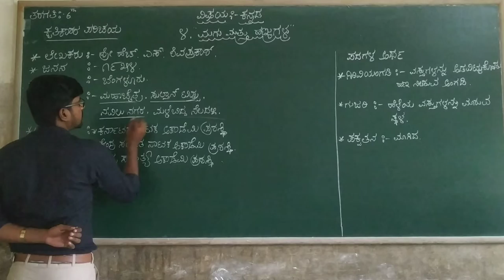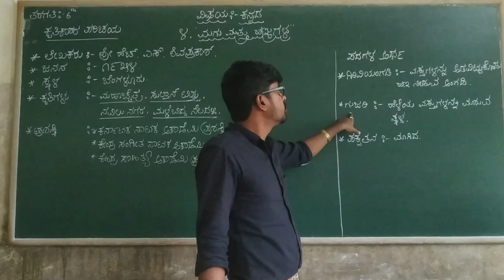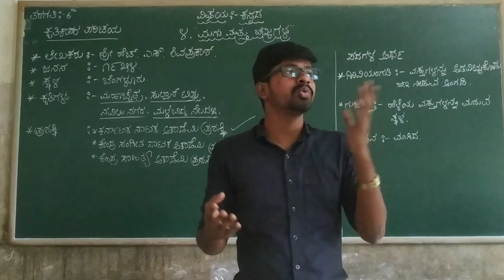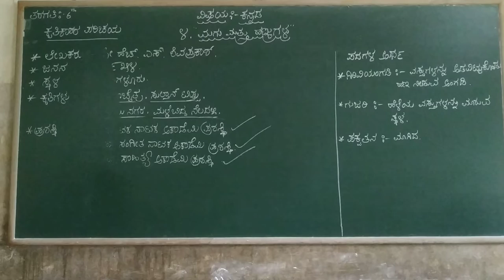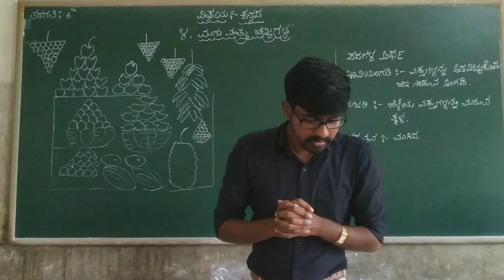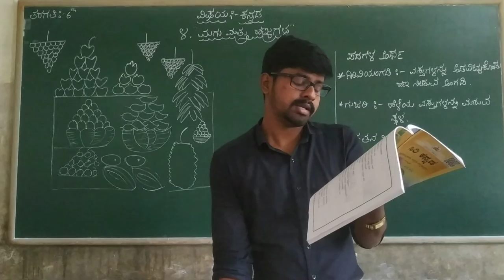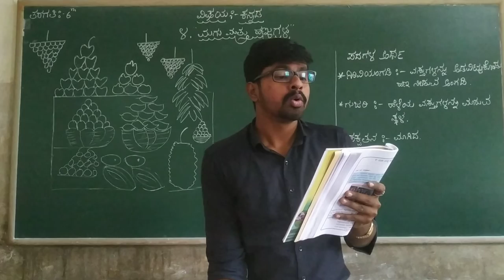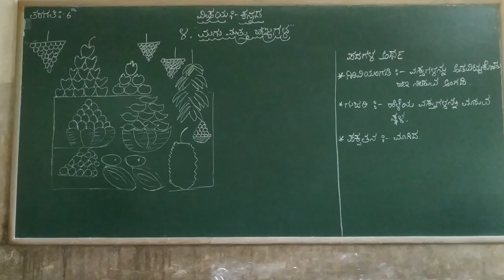6th Kannada poem Magu mathu Hannugalu Part 1 Class by dyamanna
6th Kannada poem Magu mathu Hannugalu Part 1 Class by dyamanna